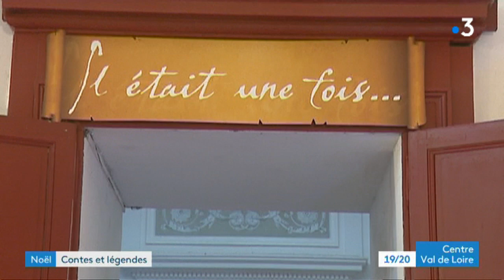Meung-sur-Loire : Noël au château, une idée de sorties pour les vacances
Le château de Meung-sur-Loire propose des animation pour Noël ! Au programme notamment un parcours féerique au coeur des plus grands contes français. Avec des personnages mythiques plongés dans un environnement de Noël. Et bien-sûr le Père-Noël est au rendez-vous !